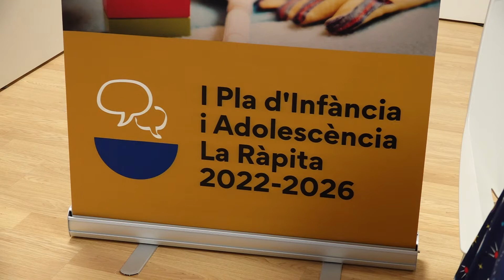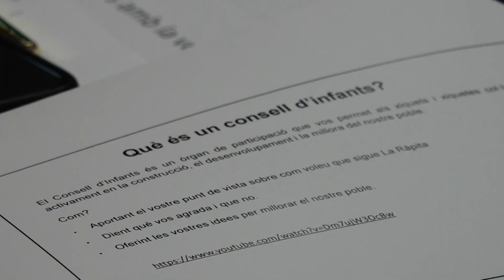La Ràpita tindrà el primer Consell d’Infants de les Terres de l’Ebre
El municipi de La Ràpita serà el primer de totes les Terres de l’Ebre que disposarà d’un Consell d’Infants. Es tracta d’un òrgan participatiu, format per nens i nenes, que tindrà poder per a influir en les decisions que es prenen al consistori. Des de l’Ajuntament creuen que aquesta iniciativa és la millor eina per a transformar la societat, ja que implica que els més menuts coneguin els processos democràtics i en siguin partícips des de ben joves.